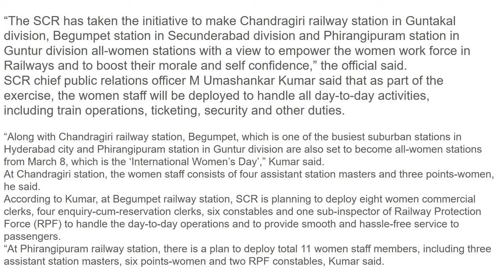WOMEN “STATION MASTERS” IN “INDIAN RAILWAYS” from 08 March 2018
Hyderabad: Three railway stations under the South Central Railway (SCR) zone will be fully-managed by women from tomorrow, which is celebrated as ‘International Women’s Day’.

An SCR official said today that the move is aimed at boosting the morale of the women employees.

“The SCR has taken the initiative to make Chandragiri railway station in Guntakal division, Begumpet station in Secunderabad division and Phirangipuram station in Guntur division all-women stations with a view to empower the women work force in Railways and to boost their morale and self confidence,” the official said.
SCR chief public relations officer M Umashankar Kumar said that as part of the exercise, the women staff will be deployed to handle all day-to-day activities, including train operations, ticketing, security and other duties.

“Along with Chandragiri railway station, Begumpet, which is one of the busiest suburban stations in Hyderabad city and Phirangipuram station in Guntur division are also set to become all-women stations from March 8, which is the ‘International Women’s Day’,” Kumar said.
At Chandragiri station, the women staff consists of four assistant station masters and three points-women, he said.
According to Kumar, at Begumpet railway station, SCR is planning to deploy eight women commercial clerks, four enquiry-cum-reservation clerks, six constables and one sub-inspector of Railway Protection Force (RPF) to handle the day-to-day operations and to provide smooth and hassle-free service to passengers.
“At Phirangipuram railway station, there is a plan to deploy total 11 women staff members, including three assistant station masters, six points-women and two RPF constables, Kumar said.